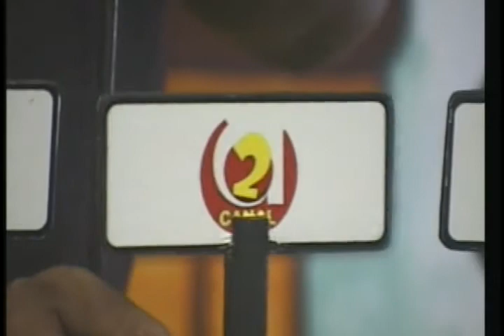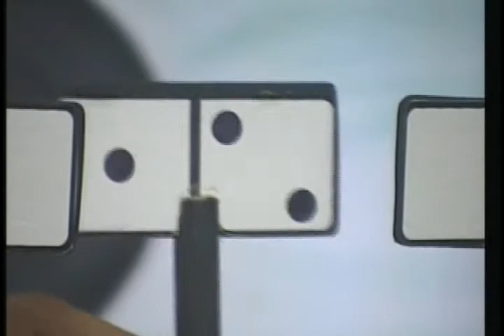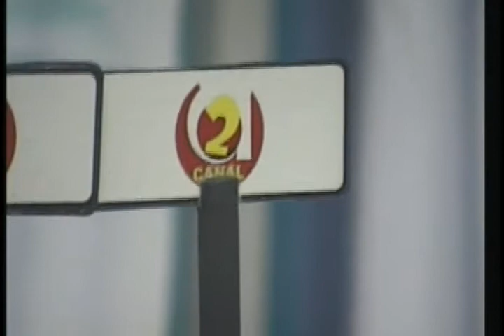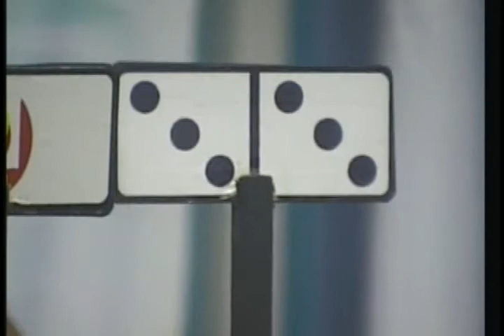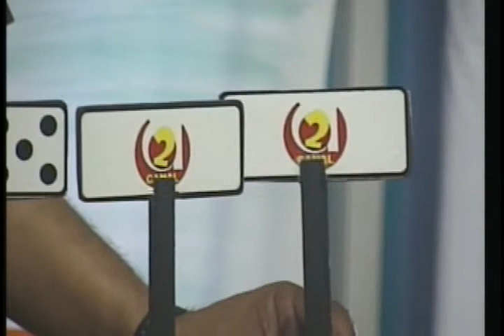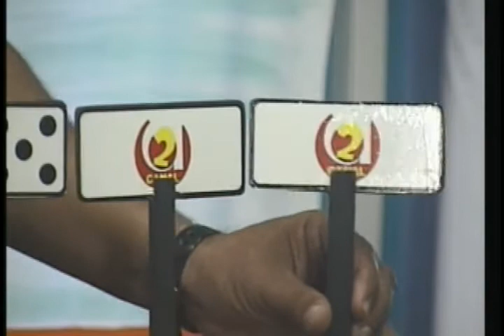GOZATE EL DOMINGO 23 DE ENERO DE 2011.AVI